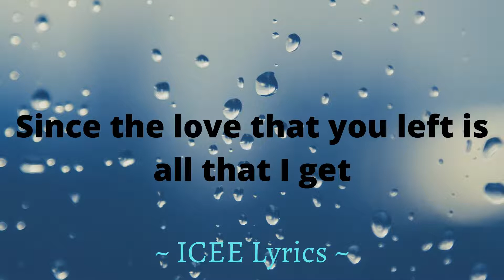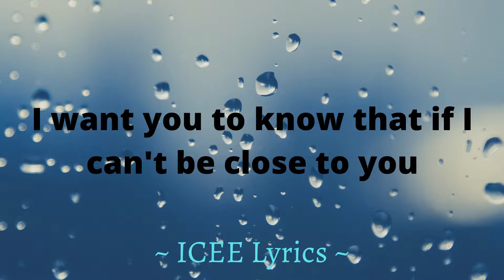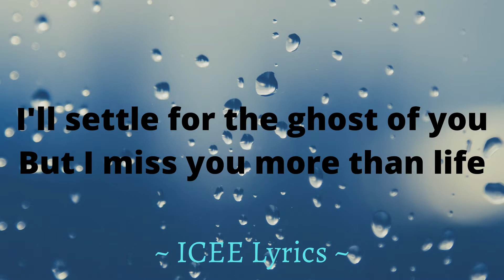Justin Bieber- (Ghost Lyrics)